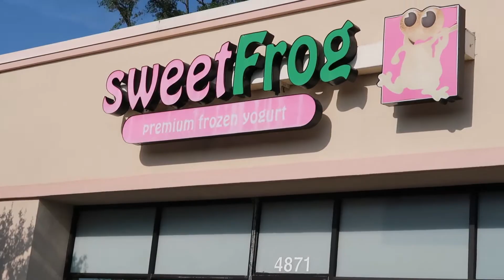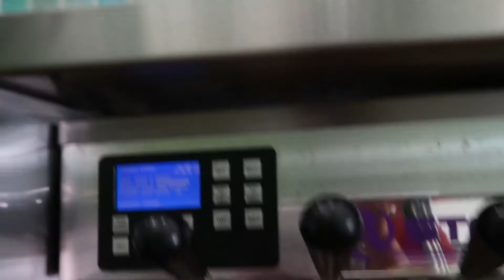Exploring Destin Florida |Gulf of Mexico | travel vlog